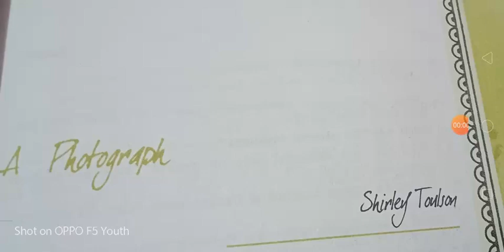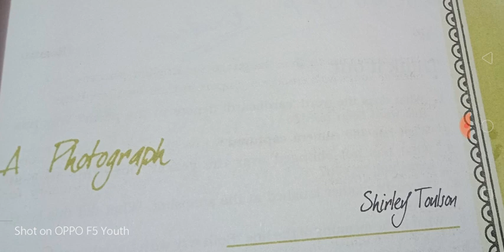Summary of poem 1st || Hornbill || A photograph || class 11